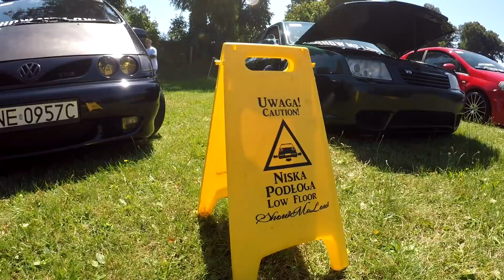II Edycja zlotu Lowcarsteam Małdyty 2k18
Cześć dziś 21 Lipca odbył się długo oczekiwany zlot motoryzacyjny organizowany przez Lowcarsteam Małdyty. Impreza była bardzo udana wszystko zostało dopięte na ostatni guzik. Aut było bardzo dużo, atmosfera tak jak i pogoda dopisały wieć można się tylko cieszyć i wspominać. Za rok kolejny taki zlot więc zapraszam na facebooka LCTM aby być na bieżąco. POZDRAWIAM !!!